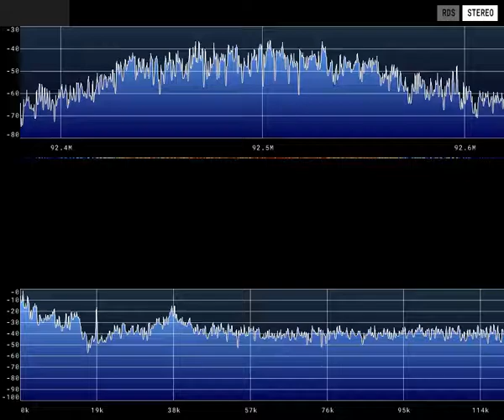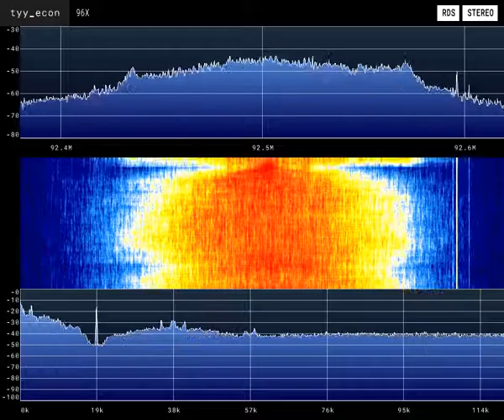96X | WROX-FM Exmore Legal ID #2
▬▬▬▬▬▬▬▬▬▬▬ஜ۩۞۩ஜ▬▬▬▬▬▬▬▬▬▬▬▬▬
▓▓▓▒▒▒░░░ Open This Description ░░░▒▒▒▓▓▓
▬▬▬▬▬▬▬▬▬▬▬ஜ۩۞۩ஜ▬▬▬▬▬▬▬▬▬▬▬▬▬

▬▬▬▬▬▬▬▬▬▬▬▬★Main★▬▬▬▬▬▬▬▬▬▬▬▬
WROX-FM is an alternative rock formatted broadcast radio station licensed to Exmore, Virginia, serving Hampton Roads and the Eastern Shore of Virginia. WROX-FM is owned and operated by Sinclair Telecable, Inc. WROX's studios are located on Waterside Drive in Downtown Norfolk, and its transmitter is located in Cape Charles.

🛑Software Used:
For intro/outro: Adobe After Effects
For music visualization: Candle Sonic Visualizer v1.1.11
For SDR spectrum visualization: Roman-Port Spectrum Video Renderer

▬▬▬▬▬▬▬▬▬▬★Social Media★▬▬▬▬▬▬▬▬▬▬▬▬